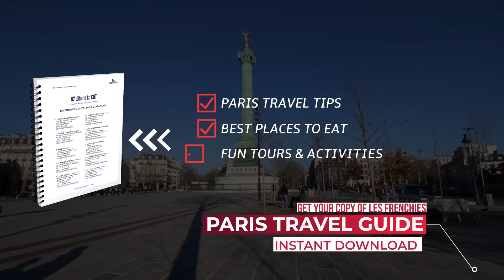5 Restaurants in Paris Le Marais (€12 to €20)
Discover 5 affordable restaurants in Le Marais Neighborhood in Paris, including crepes, rotisserie chicken, steak frites, and an amazing pita sandwich in Le Marché des enfants rouges. Bon Appetit.

(Available as an App on your Mobile or as a Web Page)

(Available as a 34 pages PDF Download)

⚡️ Video Notes ⚡️

2️⃣  OUR RECOMMENDATIONS FOR THE BEST TOURS IN PARIS

CREDITS
🎬 Credits:
Filmed with a Canon 70D & Samsung Galaxy S21FE